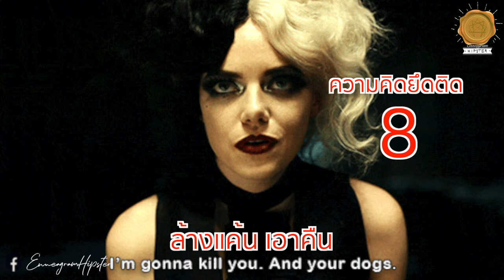Cruella - Enneagram Edition (ฉบับย่อ) - Sleepiink อุ๋งอิ๋ง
วิเคราะห์ให้เป็นวิทยาทาน ให้เป็นความรู้
ว่าในโลกนี้ยังมีคนทั้ง 9 แบบอยู่
คนที่มองโลกแตกต่างจากเรา

วิเคราะห์ตัวละครจากเรื่อง
“Cruella”
เพื่อความบันเทิงแฝงสาระด้วยนพลักษณ์

Just for fun. 🤓 Don’t get too serious towards this. Sit back, relax, and enjoy the ride. 🎢

📍สามารถมาพูดคุยเรื่องราวเกี่ยวกับนพลักษณ์และ MBTI ได้ที่ FB นี้ค่ะ 🤓🤓🤓👇👇👇